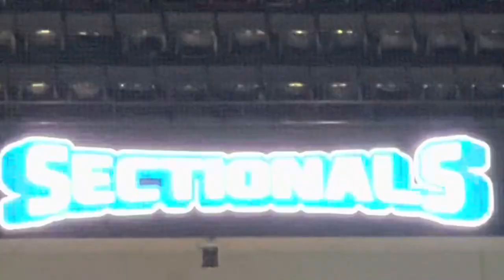Championship game highlights!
Irondequoit beat Greece Athena 76-59 for the Section V Class A1 championship on Saturday, March 4. Produced by Jeff DiVeronica.